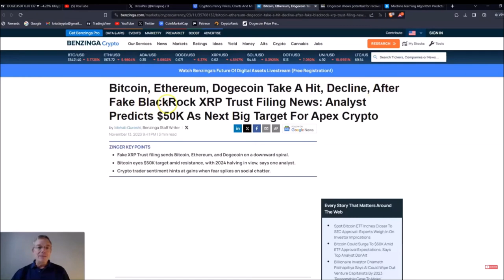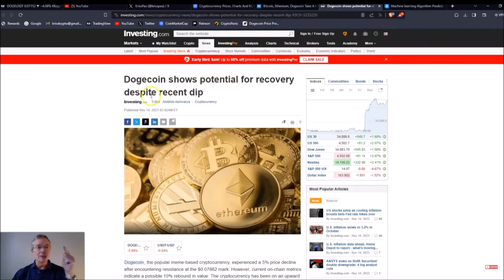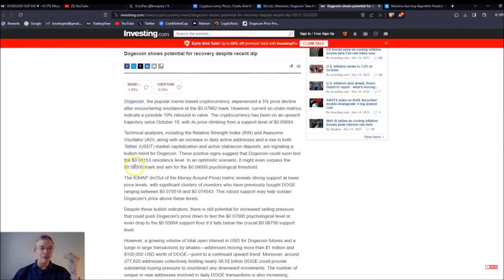Degenerate Gambler | Ep 626 | Crazy Town Podcast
"Degenerate Gambler"